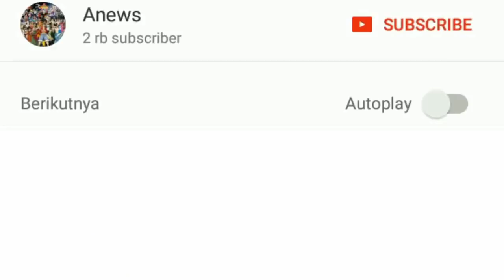GRIMOIRE ASTA adalah MILIK LICHT | Review Black Clover 157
Review Manga Black Clover Chapter 157
OK, selamat datang di Anews Channel kali ini kami akan membahas mengenai Manga Black Clover terbaru yang belum lama ini rilis yaitu Chapter 157, dimana Chapter terbaru ini sangat sayang bila dilewatkan pasalnya pada Chapter ini memperlihatkan banyak hal baru dan setidaknya terdapat 3 hal menarik yang terdapat disana, langsung saja berikut penjelasannya.
Misteri Grimoire Semanggi daun Lima Milik Asta
Review Black Clover , Licht sang Elder Elf
Licht Vs Asta dan Yuno di Manga Black Clover Chapter 157
Pemilik Asli Grimoire semanggi daun 5 adalah Licht
Review Black Clover Chapter 157, Asta Vs Licht
Misteri pedang ketiga Asta dari Licht
Grimoire Asta adalah Milik Licht sang Elder Elf
Grimoire milik Licht sekarang dimiliki oleh Asta
Preview Black Clover Episode dan Chapter
Pemilik Grimoire Semanggi daun 5 yang sebenarnya
semoga bermanfaat
serta tidak lupa kami ucapkan banyak terimakasih bagi semua teman - teman yang telah mendukung kami selama ini.

Terimakasih